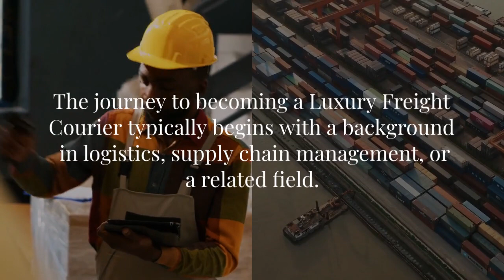Step into Luxury: The Exclusive World of a Luxury Freight Courier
In this video, we share the thrilling journey of a Luxury Freight Courier, highlighting a high-stakes mission involving a custom dress for Beyonce at the Superbowl halftime show. Discover the intricate process, day-to-day responsibilities, and the luxury aspects of this unique career path.